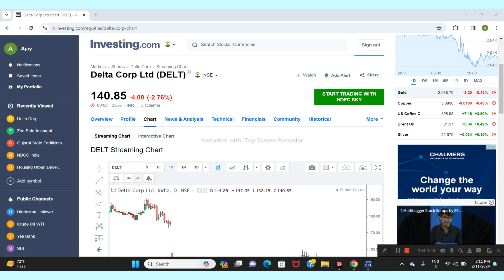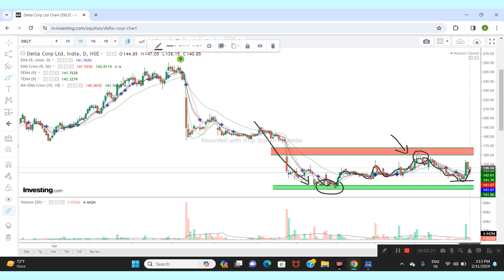DELTA CORP LTD SHARE NEWS | NEXT TARGET | LATEST NEWS | STOCK ANALYSIS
delta corp
delta corp share results
delta corp share price today